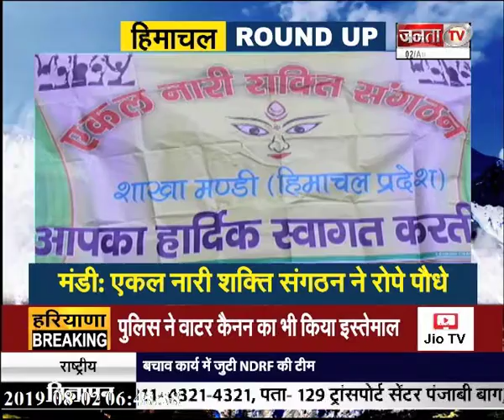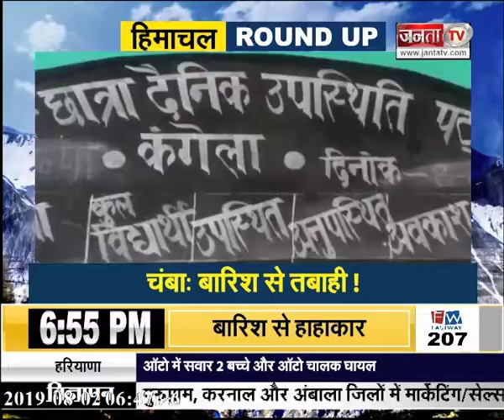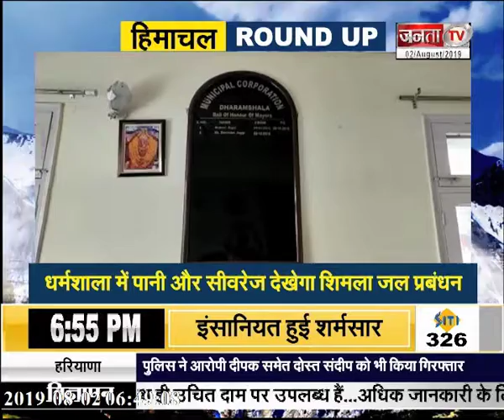HIMACHAL ROUND UP में देखें अब तक की बड़ी खबरें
Janta TV is Best Hindi News Channel in Haryana, Punjab & Himachal. Janta TV news channel covers latest news in politics, entertainment, Bollywood, business and sports.